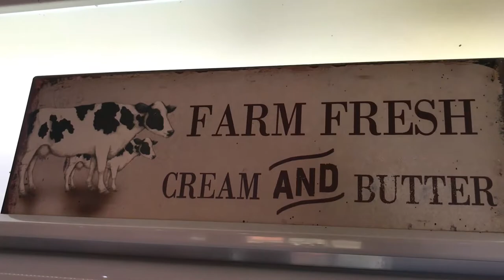Milk In Glass Bottles! A PLASTIC FREE DAIRY FARM in Cornwall!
TuneInTuesday Episode 30! Despite a rise in vegan friendly, plant based milks, 90% of the UK population still consume dairy... Thankfully, some dairy farms are choosing glass bottles instead of plastic, which are reusable, endlessly recyclable and toxin-free. Plastic bottles on the other hand are as good as "single use". Here's one of those diary farms located right here in Cornwall! Have you thought about making the switch to glass milk bottles, or giving milk up entirely?